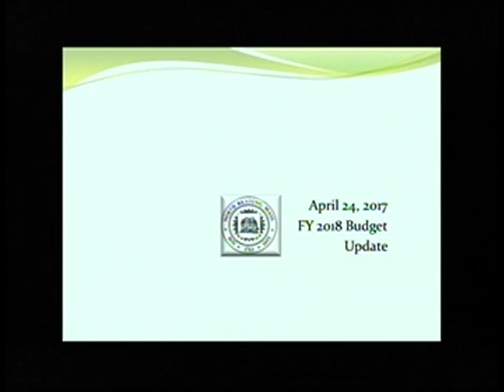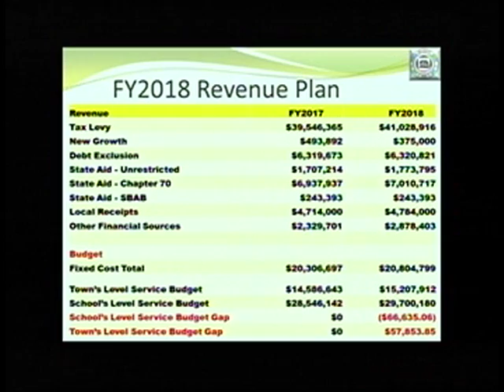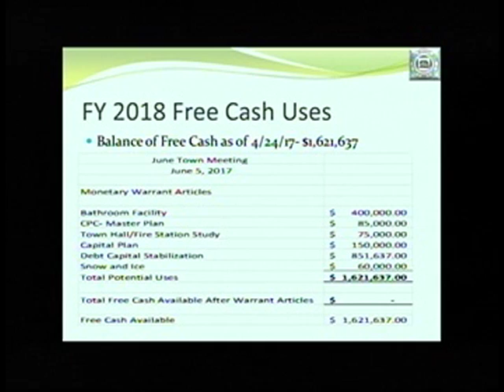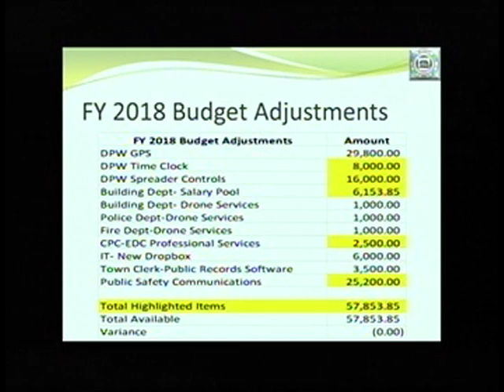North Reading MA Board of Selectmen Meeting 4/24/17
The North Reading Board of Selectmen held a meeting on Monday, April 24, 2017 at North Reading's town hall, room 14.